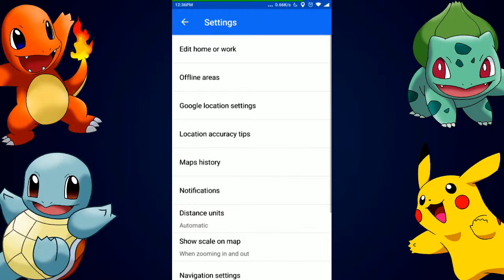cara bermain pokemon go